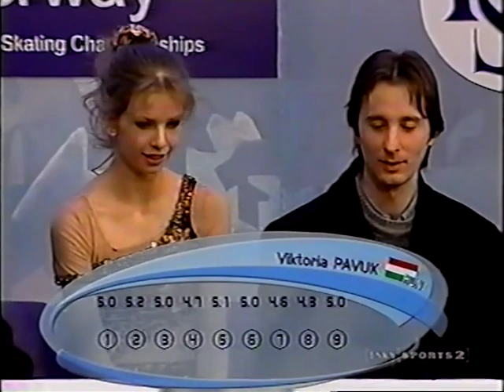2002 World Junior Figure Skating Championships Ladies Part 1